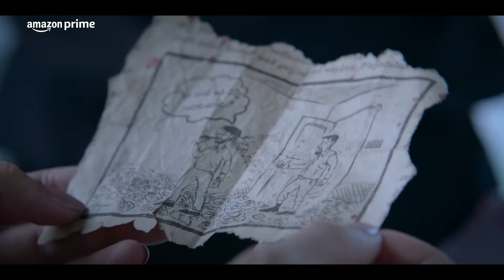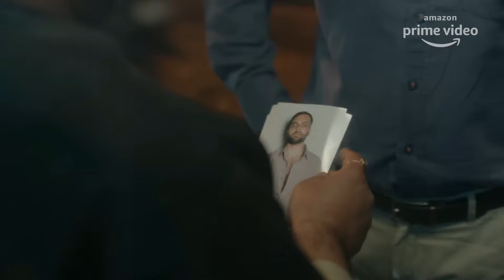7 Crime Thriller Hindi Series That Blow You Mind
7 Crime Thriller Hindi Series That Blow You Mind